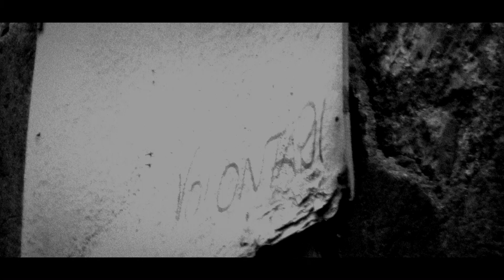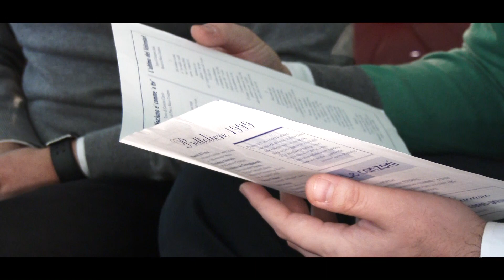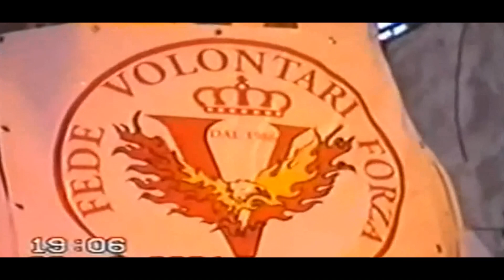Prima parte storia Paranza Volontari di Nola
Storia della paranza volontari di nola